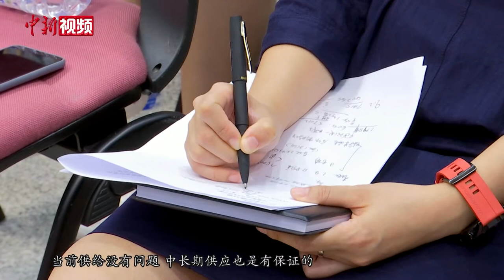农业农村部：秋粮丰收在望 中国粮食安全有保障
8月26日，农业农村部举行新闻发布会，介绍当前粮食市场运行和生产有关情况。会上，农业农村部市场和信息化司司长唐珂介绍，当前中国粮价稳中有涨，但后期价格将逐步趋稳。总体来看，粮食短期需求变化不会对粮价产生持续影响，粮食生产供给完全有保障。